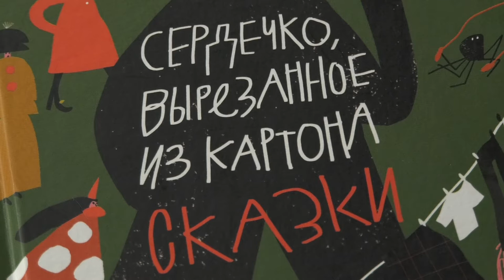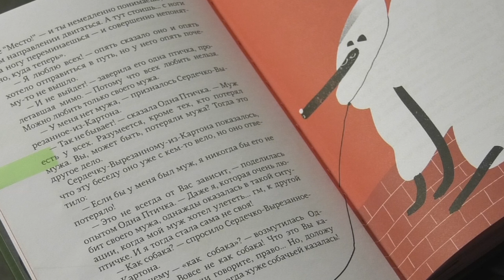Книжная полка №150. Евгений Клюев - «Сердечко, вырезанное из картона»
В новом выпуске программы «Книжная полка» о книге Евгения Клюева «Сердечко, вырезанное из картона» расскажет когнитивный психолог Мария Самодолова.